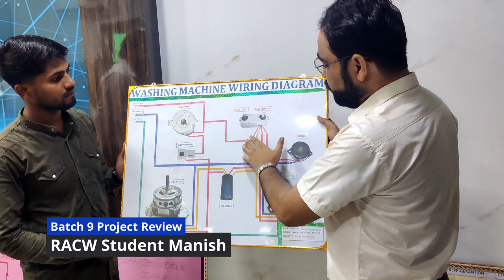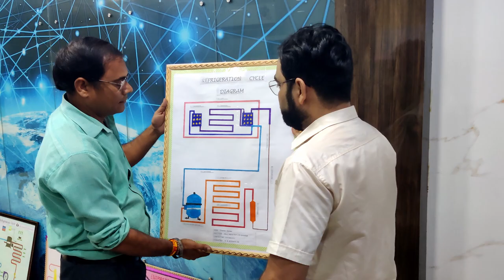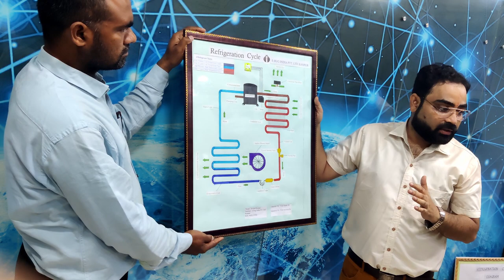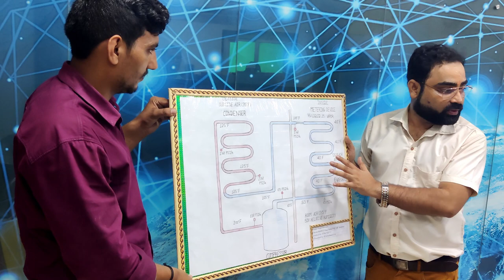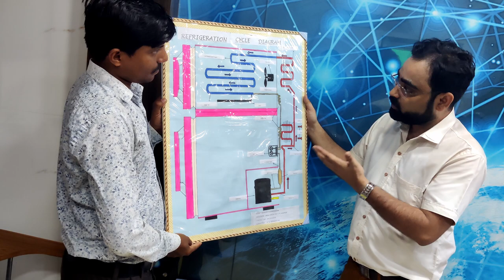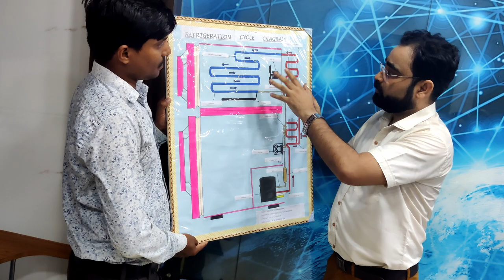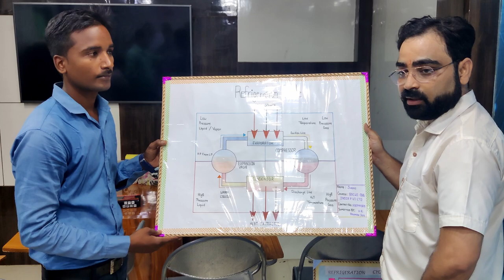RACW Batch at E-Bug India -Refrigeration Cycle project review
Project on Refrigeration Cycle